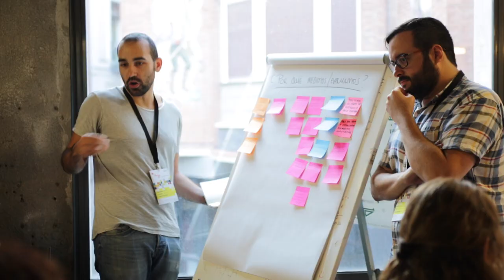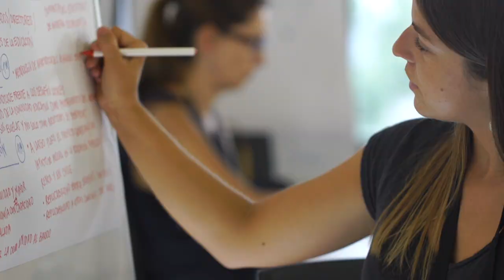Lab Meeting Iberoamericano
El objetivo de este encuentro fue crear un lugar para el intercambio de experiencias y aprendizajes en el que construir redes de colaboración entre iniciativas iberoamericanas de laboratorios de experimentación e innovación ciudadana.

El encuentro consistió en una serie de presentaciones, debates y un taller de prototipado colaborativo.

A través de una convocatoria abierta seleccionaron para su presentación pública 8 iniciativas de innovación ciudadana que buscaban dar respuesta a necesidades no cubiertas por las administraciones públicas, así como prácticas de instituciones y políticas públicas para impulsar procesos de innovación ciudadana y establecer sinergias productivas con iniciativas ciudadanas existentes.

En el taller de prototipado colaborativo se pusieron en marcha 8 nuevos proyectos seleccionados también a través de una convocatoria abierta. Se trata de proyectos que facilitan la cooperación entre ciudades iberoamericanas en el ámbito de los laboratorios ciudadanos y la innovación ciudadana, y que fomentan el intercambio de herramientas y modos de hacer que puedan replicarse y adaptarse a los diferentes contextos locales.

Lab Meeting Iberoamericano se realizó con la colaboración de AECID, el Instituto Tecnológico de Monterrey (México) y la Universidad de Playa Ancha de Valparaíso (Chile).